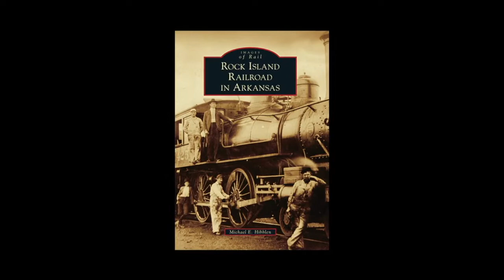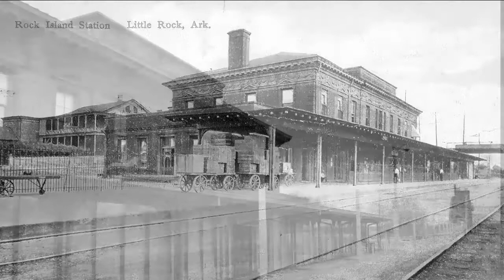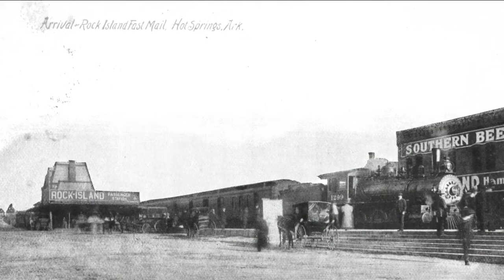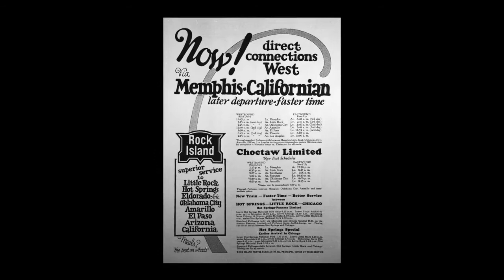'Rock Island Railroad in Arkansas' Author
Arkansas PBS featured author Michael Hibblen discussing his book "Rock Island Railroad in Arkansas," broadcast July 17, 2017. The interview for the program "Barnes and..." was hosted by Steve Barnes. The book by Arcadia Publishing is a collection of photos of the railroad, which operated in Arkansas from 1902 until a judge ordered it shut down in 1980.